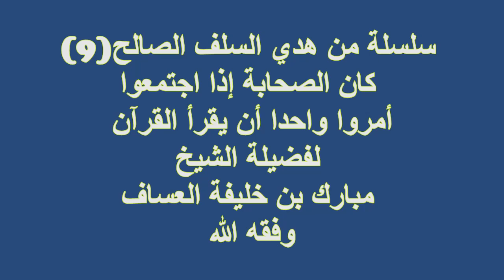كان الصحابة إذا اجتمعوا أمروا واحدا أن يقرأ القرآن لفضيلة الشيخ مبارك بن خليفة العساف وفقه الله